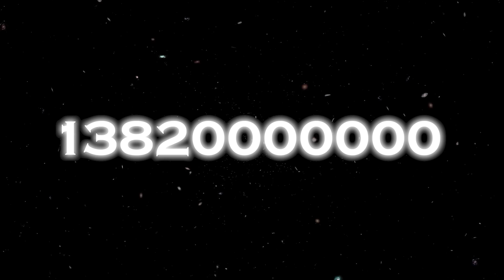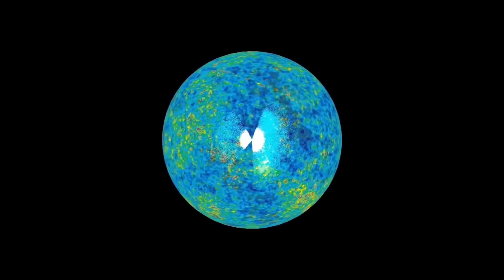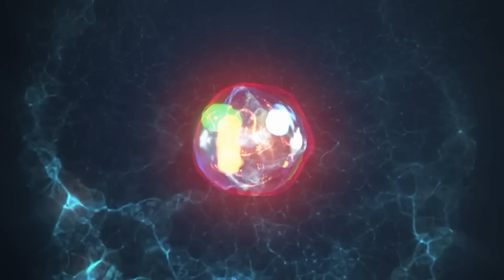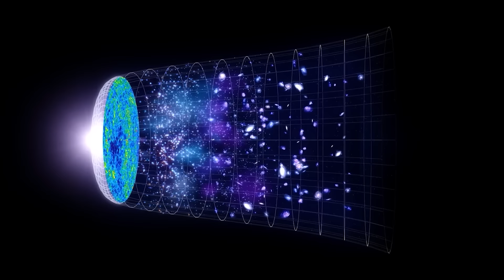HACE 1 MINUTO: El Telescopio James Webb Acaba de Capturar la Primera Imagen Real Antes del Big Bang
En un logro monumental para la exploración del universo, el Telescopio Espacial James Webb ha deslumbrado al mundo al capturar la que se cree que es la primera imagen real antes del Big Bang. Esta hazaña histórica representa un hito sin precedentes en nuestra comprensión del origen y la evolución del cosmos.
La imagen, obtenida tras años de meticulosa planificación y desarrollo tecnológico, muestra un paisaje cósmico primitivo, apenas perceptible, que precede al nacimiento de las primeras estrellas y galaxias. En ella, se vislumbran las primeras semillas de la materia y la energía que eventualmente darían forma al vasto universo que conocemos hoy en día.
Este logro revolucionario no solo amplía los límites de nuestro conocimiento científico, sino que también plantea preguntas fundamentales sobre la naturaleza misma del tiempo, el espacio y la realidad. La capacidad del Telescopio James Webb para penetrar en los rincones más profundos del universo primitivo abre nuevas fronteras para la investigación cosmológica y nos acerca más que nunca a comprender los misterios del origen del universo.
La imagen ha generado una oleada de emoción y anticipación en la comunidad científica y el público en general, inspirando nuevas preguntas y líneas de investigación sobre los primeros momentos del cosmos. Esta sin visión precedentes del pasado distante nos recuerda la asombrosa vastedad y complejidad del universo, así como nuestra continua búsqueda de comprender nuestro lugar en él.